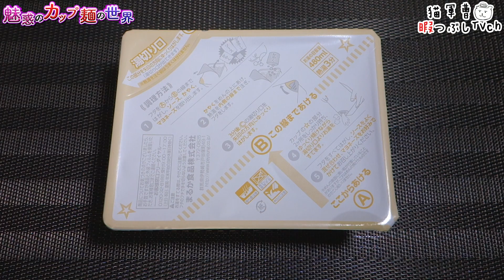ペヤング マヨ酸辣やきそば【魅惑のカップ麺の世界2437杯】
酸辣湯にマヨですと(　ﾟдﾟ)

まるか食品
ペヤング マヨ酸辣やきそば

2021年9月20日発売

5：至福
4・4.5：美味
3.5：イイね👍
3：普通
2・2.5：うーん…
1.5：( ´_ゝ`)ｽﾝ
1：😡😡😡

EDGE×わかめラーメン ごまごまごま・しお ごま４倍【魅惑のカップ麺の世界2435杯】

日清焼そばU.F.O. 濃い濃い海鮮イカ味焼そば うま塩ガーリック仕立て【魅惑のカップ麺の世界2436杯】

BGM/SE
DOVA-SYNDROME